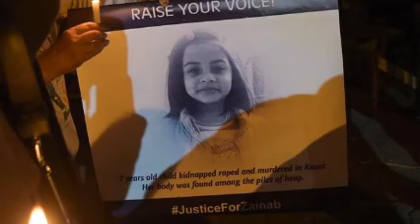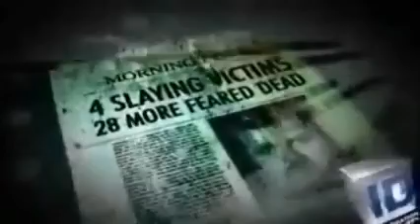Zainab In The Wind Part 1 (Urdu/Hindi)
Here we are producing 1st Episode of untold story behind the Qatal of innocent Zainab and a man named Imran of Kasur Punjab-Pakistan. Our investigative team worked very hard on it and came to this decission that Imran is a small part of big international group. We demand Justice for Zainab and other twelve girls, who are also no more with us.. Its not a simple case, Its a matter of our daughters, Daughters of Pakistan. Please control your pulses and watch this videos. NOTE: SOME CONTENTS OF THIS VIDEO MAY BE INAPPROPRIATE. Keep watching